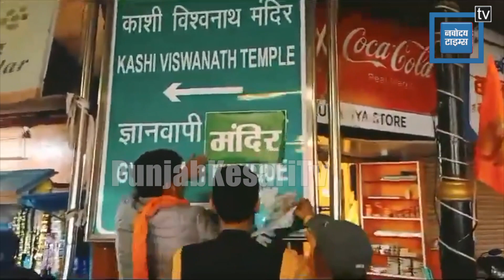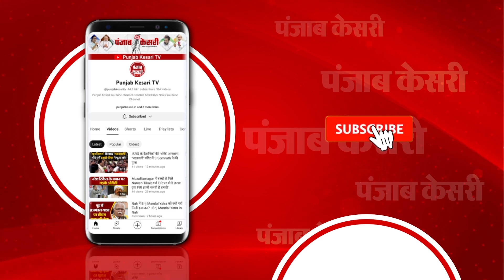Gyanvapi में शुरू हुई पूजा..उधर, Masjid पर लगा मंदिर का पोस्टर..तेजी से बदल रहा घटनाक्रम |Varanasi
22 जनवरी को अयोध्या में हुए रामलला की प्राण प्रतिष्ठा के ठीक 9 दिन बाद वाराणसी से ऐसी खबर सामने आई..जिसे सुनकर शिव भक्तों का जोश अब सातवें आसमान पर है...